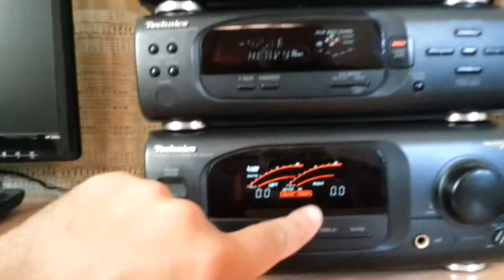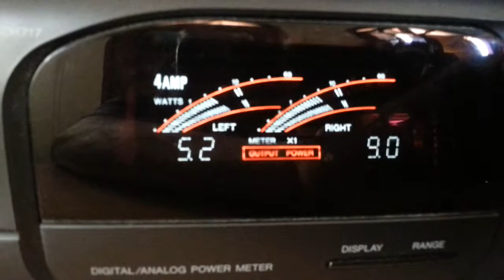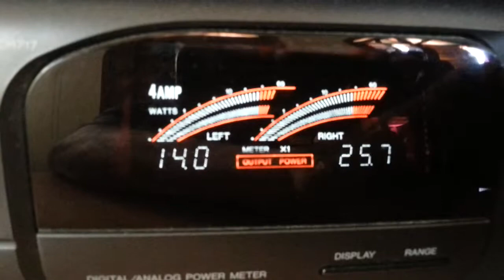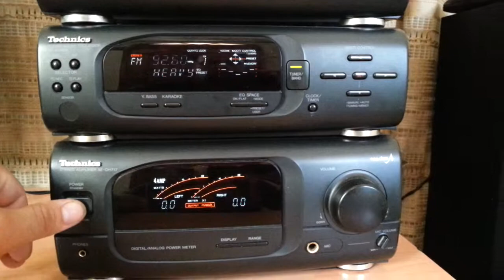Technics small stereo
These separates comes from the era of the 90's (1994). The amplifier sounds really good and there is scarcely any mechanical problem. The quality is surely better from those new China made systems.